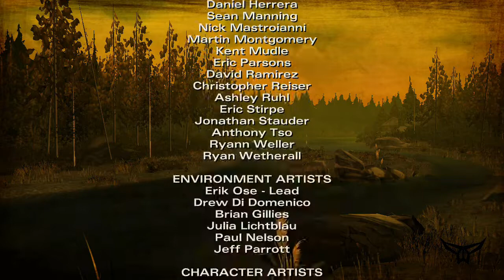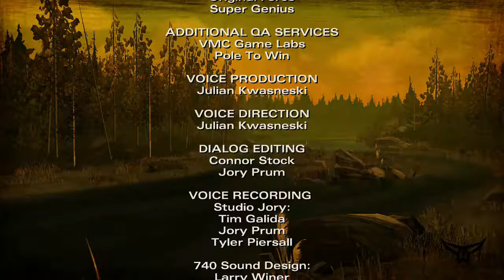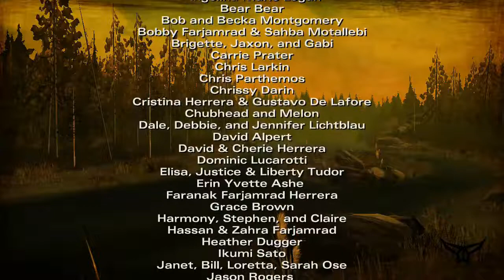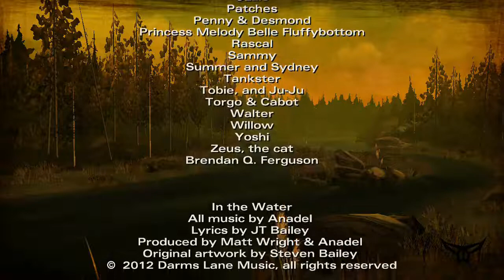The Walking Dead: Season Two (Android) - Episode 1: "All That Remains" [PART 2]